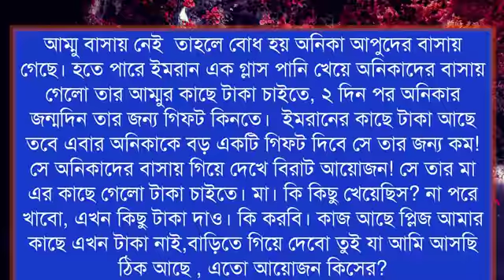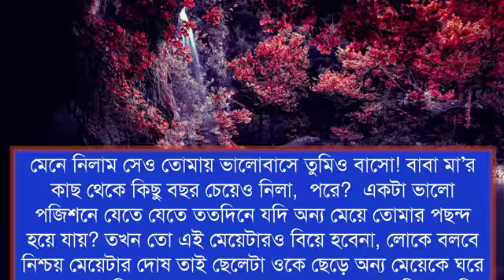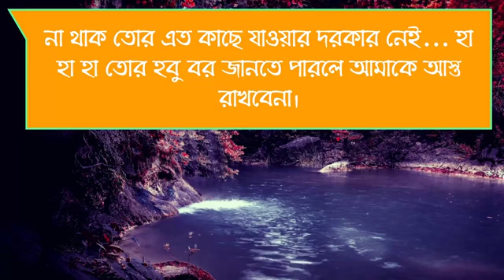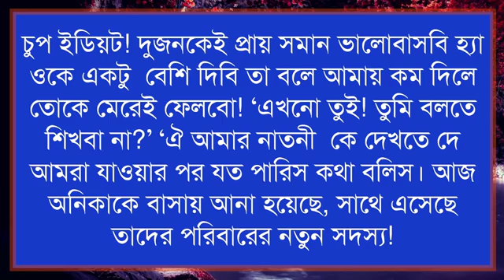চাচাতো বোন যখন বউ | Dustu Premer Golpo Love Story | ভালোবাসার গল্প | Love Story 2023 | Crazy Apon 1K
For Bangladeshi Contents:
This channel may use some copyrighted materialswithout specific authorization of the owner but contents used here falls under the “Fair Use” as described in The Copyright Act 2000 Law No. 28 of the year 2000 of Bangladesh under Chapter 6, Section 36 and Chapter 13 Section 72.